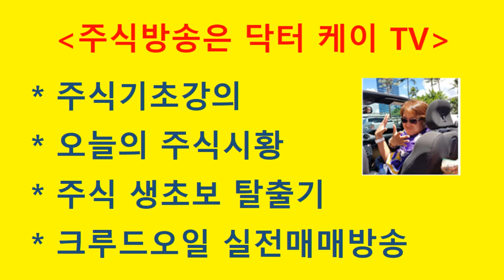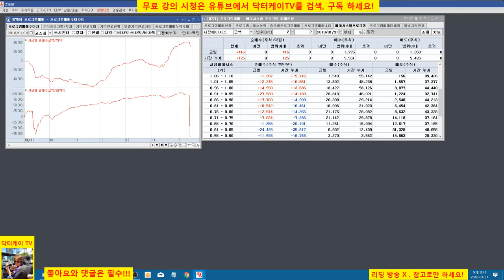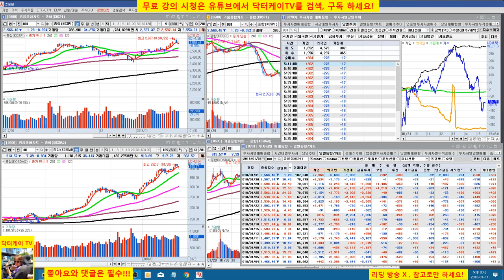= 닥터케이 TV =오늘의 주식시황/180131/프로그램 매매 요동친다.(베이시스)